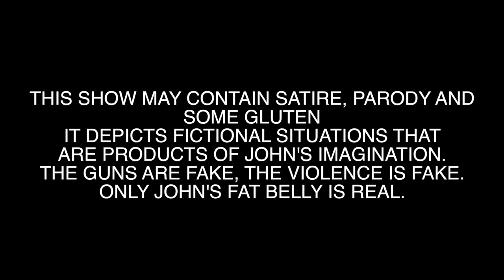OH HI MARK!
Back once again with the news.

Samsung, Nokia and Mark Zuckerberg is on John's mind. specially the Nokia. As you got used to it, you will understand by the time thhis episode is finished.

JHONNY OUT!!!

Ep. 72